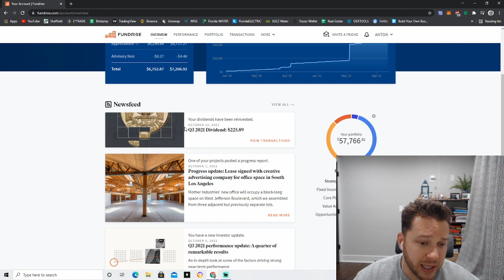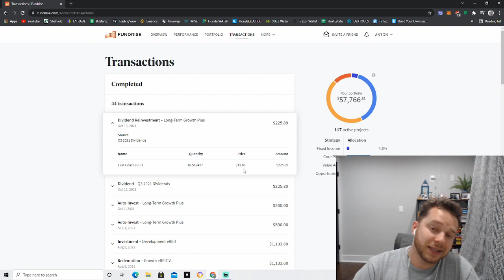FUNDRISE DIVIDEND REINVESTMENT EXPLAINED | Tax Consideration | When, Why and How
Fundrise is a crowdfunding real estate investment platform which pays out daily dividends to its investors. The amount of dividends that fundrise pays depends on which investment plan you choose - either Supplemental income, Balanced or Long term growth - To learn more about the differences in this plans please check out my video about that

No matter which plan you choose you will be getting daily dividends just in different amounts.

In this video i go over the dividends tax considerations - such as - you will have to pay taxes on dividends as regular income taxes on the yearly basis. Fundrise will email you a tax form at the end of each tax cycle.

You have 2 choices - reinvest the dividends or withdraw it to your bank account. Either way you have to pay taxes on them early.

Dividends from fundrise are not re-invested on a daily or even monthly basis, but instead on a quarterly basis - that means some times around Middle of April, June, October and January of following year.

Fundrise waits until they crowdfund enough money to invest into projects - and some of that money comes from dividends that investors choose to re-invest.

Its a way of compounding your gains and how wealth is made.

If you enjoyed please like and subscribe and check out my entire fundrise playlist where i go over my $92,000 portfolio and explained everything there is to know about fundrise investing.